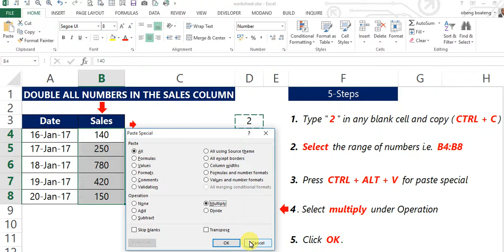Excel Hacks: Double Numbers or Perform Batch Calculation in a Range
Time saving tip on how to perform batch calculations in a range in Excel.